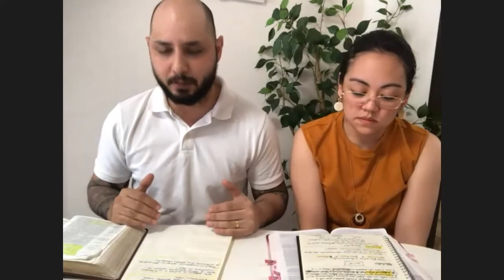Culto on line - Relacionamentos